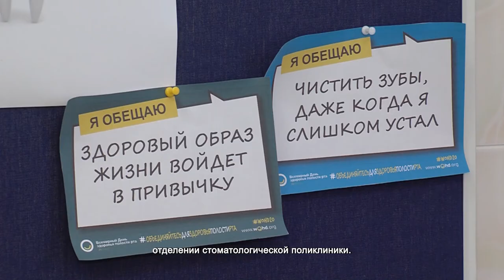Первоклассникам рассказали о гигиене полости рта. 23.11.2021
Как избежать заболеваний десен и разрушения эмали и правильно чистить зубы пастой. С учащимися 29-ой школы стоматологи Химок провели урок здоровья.